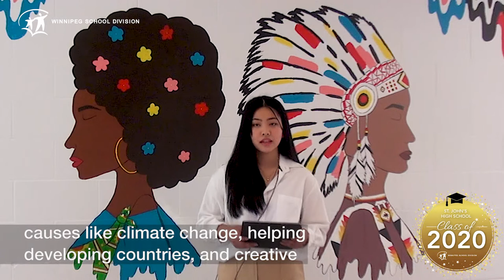St. John's School Valedictorian speech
Here's Krancheska Macusi sharing her experiences as valedictorian of St. John's High School. This speech was part of the school's virtual graduation ceremony on June 26, 2020.